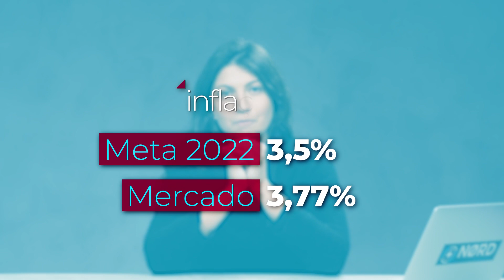JURO NEUTRO: Por que o BC aumenta e abaixa a taxa de juros?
Você sabe o que é e como funciona o Juro Neutro? Marilia Fontes explica esse conceito de forma simples!